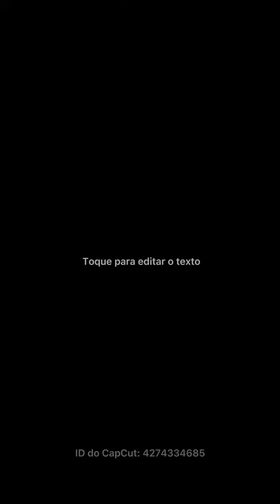OS TIKTOK MAIS ENGRAÇADOS RECOMENDADOS PARA VOÇÊ EM 2022